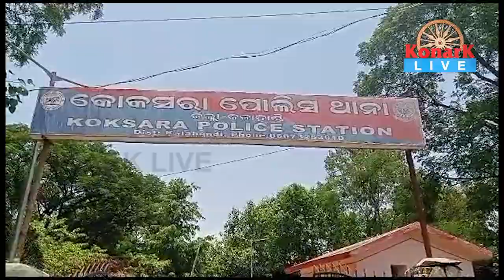ଓଭର ଲୋଡ଼ ବସର ଫୋଟ ଉଠାଇବାରୁ ସାମ୍ବାଦିଙ୍କୁ ମିଳିଲା ଧମକ,କଳାହାଣ୍ଡି || KALAHANDI NEWS